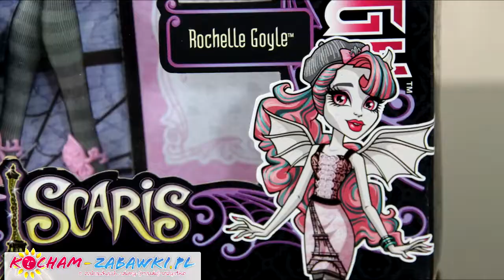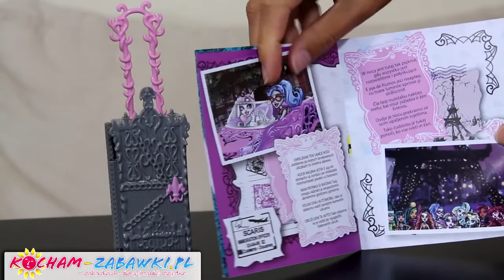Rochelle Goyle - Travel Scaris / Wyprawa Do Upioryża - Monster High - Y7661 Y7666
Upiory z Monster High wylatują w swoją pierwszą zagraniczną podróż!
Lecą do Upioryża, Miasta Strachu, z którego pochodzi Rochelle Goyle. Po drodze Clawdeen Wolf, Frankie Stein i Rochelle Goyle poznają dwie nowe przyjaciółki, które również udają się do tego popularnego celu podróży zamożnych upiorów.
Te nowo poznane upiory to Skelita Calaveras i Jinafire Long, które w swoich odjechanych kreacjach i z zamiłowaniem do zapisywania wydarzeń w dzienniku okazały
się idealnie pasować do towarzystwa!

W ZESTAWIE:
lalka Monster High - Rochelle Goyle,
podstawka do lalki,
strój podróżny,
biżuteria,
walizka na kółkach,
dziennik podróży,
upiorna szczotka do włosów,
inne akcesoria.

The ghouls of Monster High are hitting the skies for their first trip abroad together in monster style
They are freakishly fabulous at home and abroad
Doll is fully articulated so she can be posed in many different ways
Each doll wears a new travel outfit complete with jewelry and comes with a rolling suitcase and travel journal
Collect all your favorite Monster High dolls